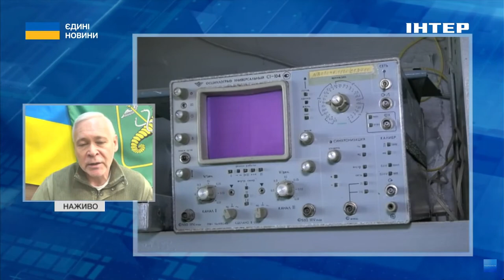Ігор Терехов розповів про відкриття дитсадка у метро Харкова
Сьогодні урочисто був відкритий перший дитячий садок у метрополітені Харкова. Багато дітей відвідали перше підготовче заняття перед повноціним навчанням. Про це в ефірі телемарафону "Єдині новини" розповів голова Харківської ОВА Ігор Терехов